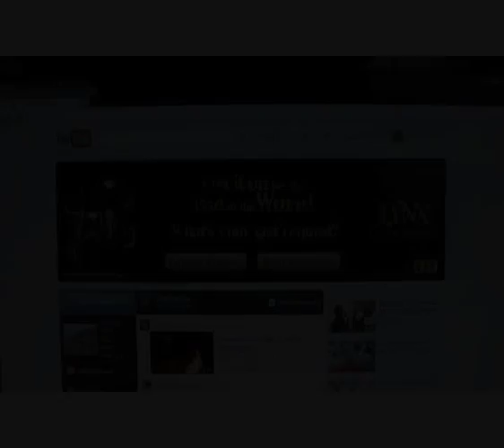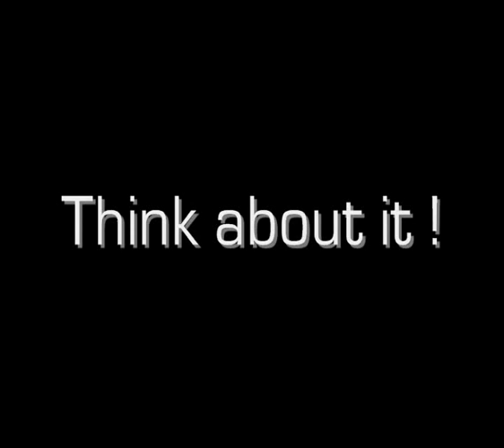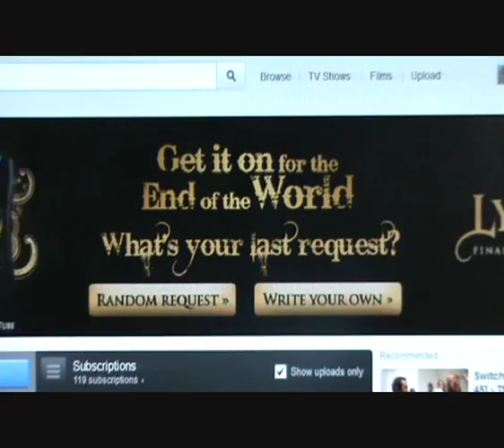Lynx Ad.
6-7 years ago...